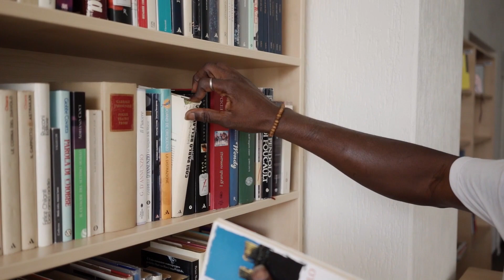Cómo empezar a estudiar cine - Recursos gratis para estudiar cine - 5 libros de cine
Cómo comenzar a estudiar cine.

Hola gente, cómo están. Por aquí de vuelta hablando un poco de cine y respondiendo una pregunta que me han hecho en varias oportunidades, cómo comienzo a estudiar cine.

ÍNDICE
0:00 Intro
0:39 Historia del arte
1:17 Libros de guion
1:34 La actuación
1:52 Lo estético
2:22 Análisis Fílmico
2:48 Lo filosófico y conceptual

Desde mi punto de vista el estudiar cine implica tener un bagaje cultural muy amplio sobre el ser humano, sobre el arte, sobre tu entorno y lo que ello representa.

Todos tenemos algo que decir, y que forma más bella que hacerlo a través del arte, el cine es una forma de expresión artística que nos da la oportunidad de llegar a millones de personas.

Es por ello que como medio artístico recomiendo comenzar por conocer un poco sobre la historia del arte, del arte en general no del cine en específico, antes del cine existió la literatura, el teatro y las artes plásticas por eso puedo recomendarte un libro que se llama Historia del arte de Ernst Gombrich, en este libro encontrarás el más completo resumen sobre la historia del arte jamás escrito, aparte te ayudará a sensibilizarte con tu entorno y lo que el ser humano representa.

En palabras de Gombrich, el arte nos enseña a prestar atención a las nuevas combinaciones visuales del mundo, nos enseña a ver, a contemplar.

Para comenzar a entender cómo funciona internamente la creación artística en cine te recomiendo los libros de Robert Mckee. El primero es uno llamado el guión, un superclásico entre todos los estudiantes de cine en el mundo. El segundo se llama el Diálogo y es un complemento del primero.

Partiendo de conceptos básicos como ¿qué es una escena?, ¿qué es una secuencia?, McKee muestra el misterio de las estructuras, explica las características de cada género, define la importancia de la ambientación, la diferencia entre la caracterización y la realidad de un personaje.

El tercer punto que debes abordar es el de la actuación y para ello te recomiendo el libro de Konstantin Stanislavski, quien buscaba principalmente darle respuesta a una sola pregunta en su obra. ¿cómo hacer para que mi interpretación resulte increíble?

Como cuarto tema deberías manejar lo estético en el cine y para ello que mejor obra que la del cineasta ruso Andrei Tarkovski y su libro llamado Esculpir en el tiempo.

El diario de trabajo del gran director ruso es  un conjunto de lúcidas reflexiones surgidas al afrontar los distintos aspectos de su tarea como creador cinematográfico: el guión, los actores, las tomas, el montaje, la música.Con ayuda del cine se pueden tratar las cuestiones más complejas del presente a un nivel que durante siglos ha sido propio de la literatura, la música o la pintura.

Para seguir entendiendo como es el proceso creativo dentro del cine deberías entender o comprender las bases del análisis fílmico y para ello intentar acercarte a toda la literatura del autor francés JACQUES AUMONT considerado el padre del análisis fílmico.

Como autor o coautor ha publicado una decena de libros sobre cine, pintura e imagen en general, entre los cuales se cuentan Estética del cine, Análisis del film, La imagen, El ojo interminable y El rostro en el cine. Es redactor de la famosa revista francesa Cinèma, y escribió anteriormente para Cahiers du Cinéma.

Cómo quinto y último tema nos encontramos con lo filosófico y conceptual del cine, si te gusta la filosofía debes leer al autor francés Gilles Deleuze, creador de la más vasta obra teórica filosófica de cine. En estos libros se encuentran plasmado conceptos que estarán vigentes durante los próximos 300 años del cine.

Deleuze teme que la exploración de un terreno tan ajeno a la filosofía lo lleve a un mero ejercicio de aplicación de conceptos. ¿Por qué valdrá la pena este «riesgo»? No se cansa de repetirlo: la tarea del filósofo es inventar conceptos.

Espero no abrumarte con tanto contenido, la intención es que paralelamente vayas educando tu ojo a través de películas clásicas, y si hay algún director que te llame la atención intenta ver toda su filmografía.

Con estos libros antes mencionados puedes estar seguro que contarás con las bases necesarias para afrontar el cine con una mirada crítica y creadora. Aparte que son obras válidas en cualquier parte del mundo donde desees estudiar.

Como regalo final, te dejó en la descripción de este Video el enlace a todos los libros antes mencionados para que puedas comenzar hoy mismo.

Feliz día y nos vemos en el próximo video.